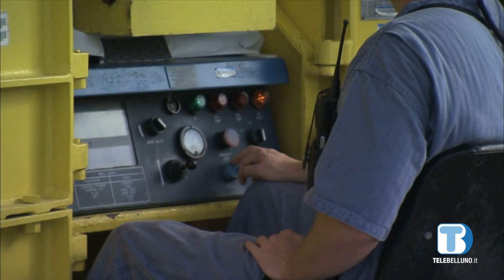Cgia: "Il concordato preventivo biennale si è rivelato un flop"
Gli evasori potrebbero essere meno del previsto: "E non diciamo che non si fanno i controlli"